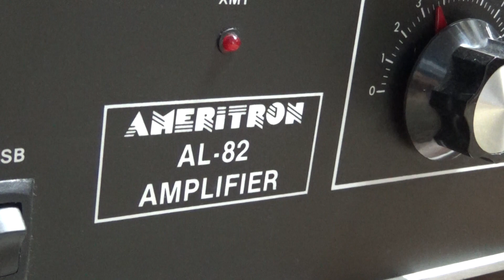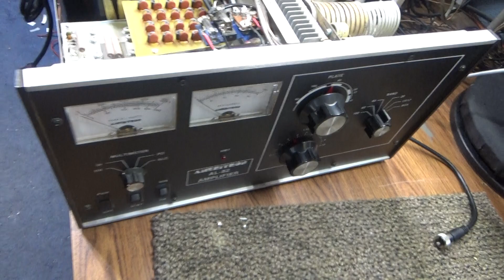Ameritron AL-82 2 / 3 3-500z linear amplifier grand opening. Tramdr needs help.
Got the Ameritron AL-82 with 2 3-500z tubes. However, this one has been modded to 3 3-500z's. Bought it at the last Dayton / Xenia Hamvention from a seller from a silent key estate. Now after the grand opening, it has a few issues. First thing that hits ya is the 3rd additional tube doesn't have a plate connection. No parasitic choke. My guess is this amp wasn't finished yet. Since I could not find anyone selling that exact parasitic suppressor, I am looking for that exact one or type. 2nd, I did some basic unpowered testing. Caps and power supply diodes tested good, zener bias diodes tested good, but there is a TO3 type transistor that the Bias diodes go to that seems to be reading a short. I don't have a good clear copy of the schematic yet and on the fuzzy schematic I do have, I cannot find that transistor. Hence, the second help I need is that does anyone have any info on that transistor? Factory or mod? My guess is that just an upgrade for the bias to handle more current, but I haven't dug into it at all yet. Not trying to re-invent the wheel.